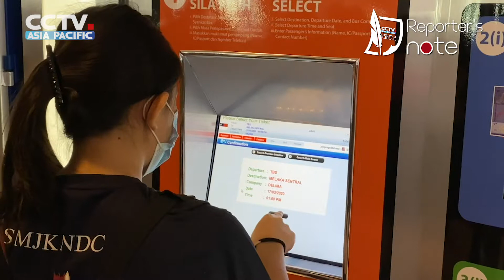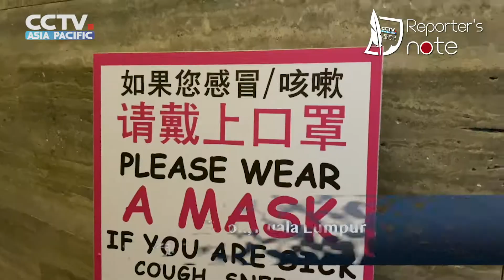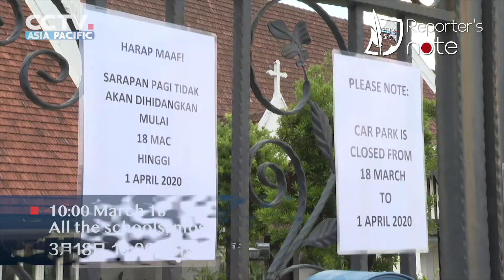Reporter‘s note：36 Hours before Movement Control Order ｜马来西亚限行令36小时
🇲🇾【Reporter‘s note：36 Hours before Movement Control Order】

The Malaysian government implemented a two-week movement control order since March 18. How did local people prepare for it 36 hours before that？Any big change？Let’s have a look!

🇲🇾【记者手记：马来西亚限行令36小时】

18日零点起，马来西亚正式实施行动限制令，关闭政府部门、商业机构、学校等各机构，同时严格限制出入境。限行令出台前后，当地居民反映如何？抢购潮与返乡潮出现在什么时候？限令之后，街上真的没人了吗？

by Hui Liang 吴歌 Ben Zhao